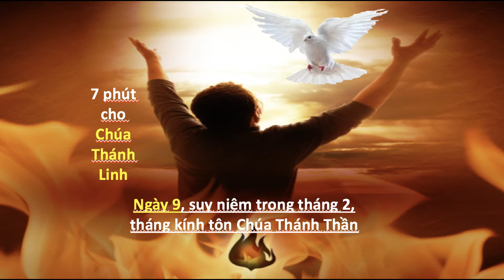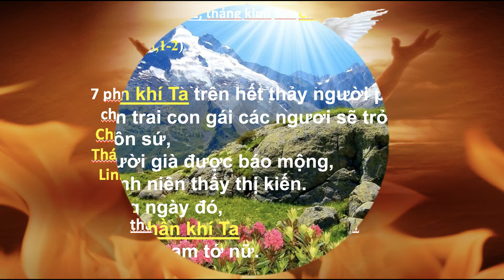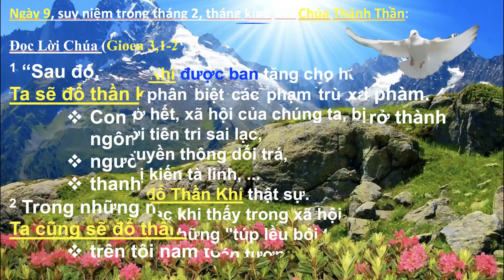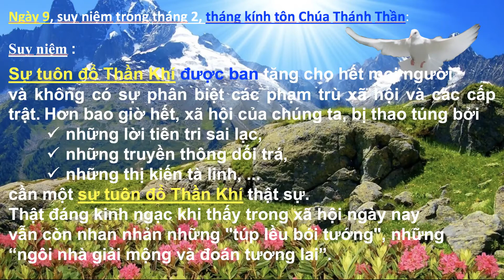Ngày 9 tháng Hai 7 phút cho Chúa Thánh Linh @Père Tuyền JM TRINITY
Mois de février, mois consacré au Saint Esprit.
Ngày 9 tháng Hai 7 phút cho Chúa Thánh Thần.
Tháng 2 : 7 phút mỗi ngày : Tôn kính Chúa Thánh Thần: lần hạt và suy gẫm.
Dire le chapelet et méditer 7 minutes pour honorer le Saint Esprit chaque jour.

Rejoignez notre chaîne pour suivre les célébrations:
 Horaire -Messe Eucharistie :
Samedi : 16H30 dans un village, voir le BIM
Dimanche 9H30 & 11H00 : à Notre-Dame d'Auxonne
Dimanche à 10H00 : dans un village, voir le BIM.
02 février: Messe de la Présentation du Seigneur à l'église à 16H30, précédée par
l'Adoration et la Bénédiction des cierges.
Messe du Saint Esprit à Notre Dame (Auxonne) 4ème dimanche à 15H
-En semaine:
+jeudi, vendredi 17H à la rue Magnien, maison paroissiale
+Mercredi 17H messe à l'église, précédée par l'adoration à à 16H30
Adoration et confession : mercredi 16H15 (église), Samedi matin 9H (rue Magnien)
Confession aussi sur RdV,
En communion et union de prière.
Que notre Seigneur vous bénisse.

Mời các bạn tham gia thành viên trong kênh là những người cộng tác thân thiện :
Thánh Lễ Chúa nhật 11H (giờ Paris, tức 17H giờ Viet Nam)
Và các ngày Lễ lớn.
Xin Chúa chúc lành cho anh chị em.

CHÀO MỪNG CÁC BẠN VÀ ANH CHỊ EM ĐẾN VỚI KÊNH Père Tuyền JM TRINITY
BIENVENUE À VOUS SUR NOTRE CHAÎNE,
Voici le lien de la chaîne:

Các bạn và anh chị em thân mến,
Sau đợt dịch vì nhu cầu truyền tải Thánh Lễ và các hoạt động của giáo xứ,
các bạn và anh chị em đã tham gia ủng hộ đông đảo nên kênh phát triển.
Mục đích của mình là giới thiệu với các bạn về các hoạt động Công Giáo và cuộc sống Pháp, cũng như ở Châu Âu.
CHÚC ANH CHỊ EM MỪNG LỄ GIÁNG SINH VUI VẺ - SỐT SẮNG.
JOYEUX NOËL

Rất mong được kết bạn với tất cả các bạn BỐN PHƯƠNG để chúng ta cùng gắn kết yêu thương.

Kính chúc quí vị, cô chú, các bạn và anh chị em cùng toàn thể gia đình dồi dào sức khoẻ và bình an.
Nguyện xin Chúa và Mẹ Maria chúc lành cho quí vị, cô chú, anh chị em và gia đình.